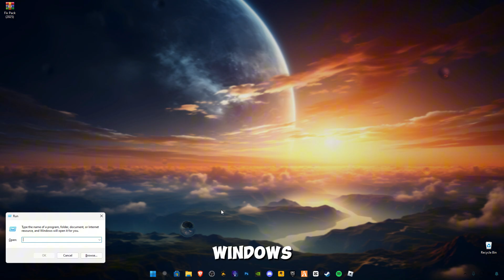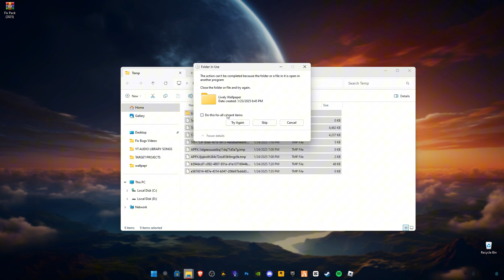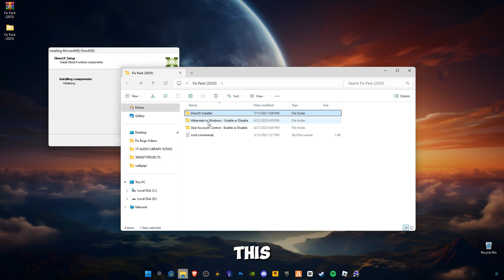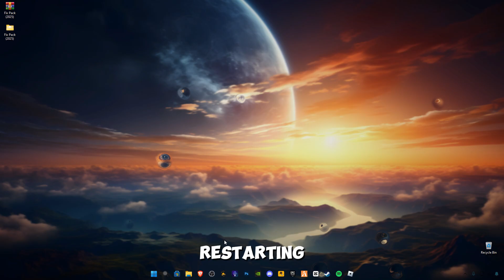Fix KCD2 Error (Failed to load the Game DLL "WHGame.dll" in Kingdom Come Deliverance 2✅2025!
RAM:  32 GB ddr4 3200 MHz
GPU:   Zotac RTX 4060
Moniter: Reddragon 165 Hz
Power supply: 700 w
SSD: 256GB
HDD: 3TB
Casing: 1st Player D3A DK
Keyboard: Razer BlackWidow Ultimate Stealth
Mouse: HP Omen 600
Window 11